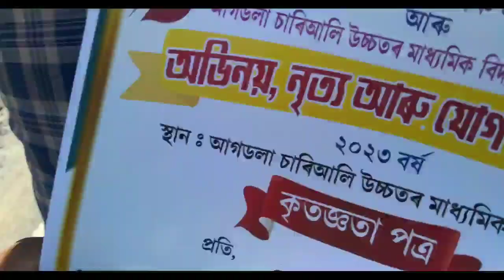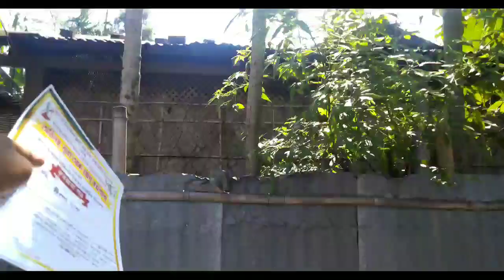কষ্টৰ ফল মিঠা - Actor হোৱাৰ ফাইদা উঠালোঁ|New Assamese vlog2023|Village boy@vloggermrinmoy5280